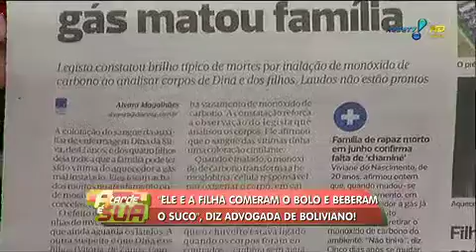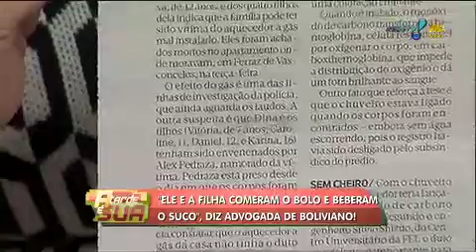A Tarde é Sua: 'Ele está deprimido e ficou 3 dias sem comer', diz advogada de boliviano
A advogada do boliviano Alex Pedraza, Patricia Veiga, diz que seu cliente tinha muito carinho pelos filhos de Diná. A cor do sangue das vítimas indicaria que a morte foi causada por gás.